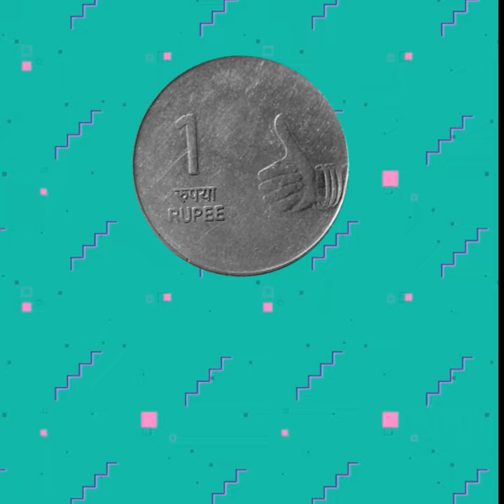Money ka funda!...How much money cost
Video title:-

USERNAME :- HELFO_OFFICIAL

FOR ANY QUERY OR COLLABORATION

HELFO:- This channel is all about facts and motivation. Note:- This video is only for the purpose of sharing the information or knowledge not to hurt with the feelings of anyone.

1) This video has no negative impact on the original works (It would actually be positive for them)
2)This video is also for teaching purposes.
3) It is not transformative in nature.
4) I only used bits and pieces of videos to get the point across where necessary.
5)  Some images are also used just for giving the clearance about the topic to the viewers.